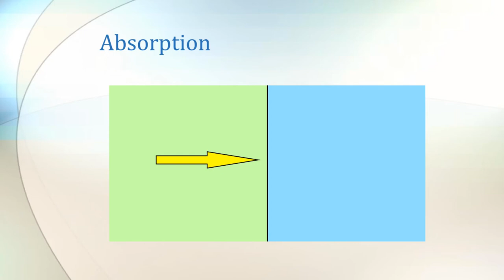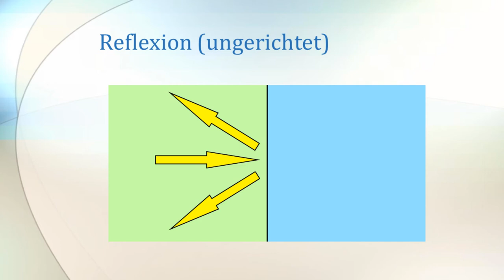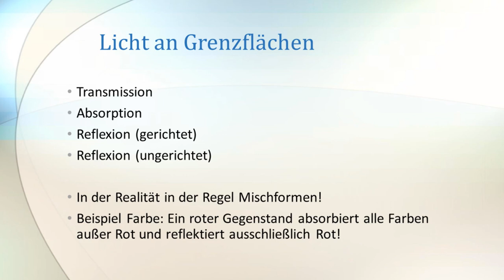Physik Optik (Grundwissen): Licht an Grenzflächen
Was passiert mit Licht an einer Grenzfläche? Hier erfährst du es.